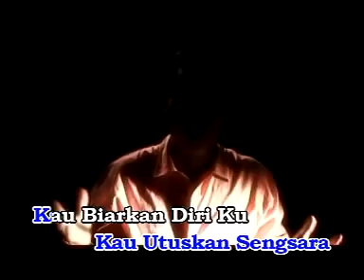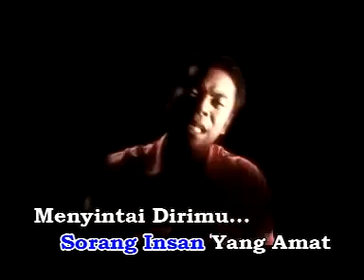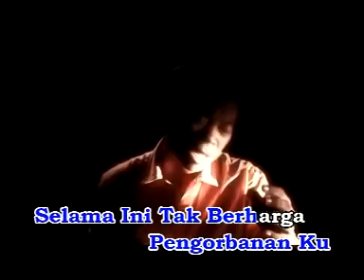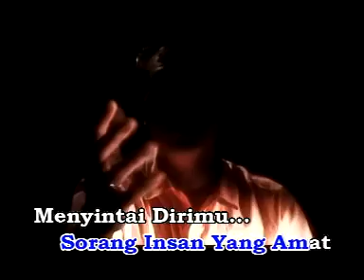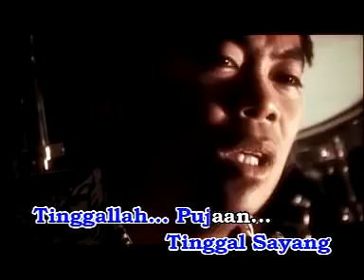TINGGAL SAYANG TINGGALLAH PUJAAN....SWEET CHILD